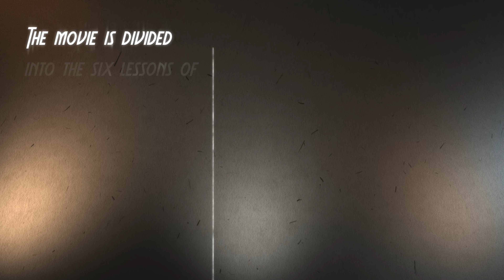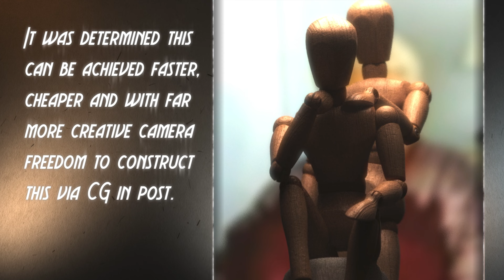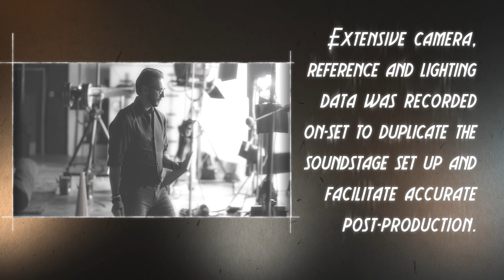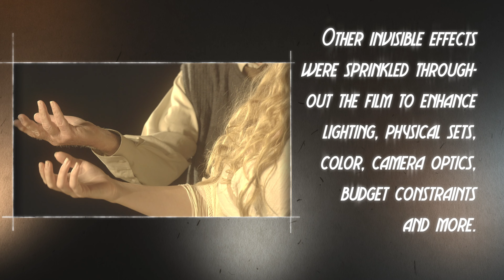Bringing Acting: The First Six Lessons To Life!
Global visual effects school Stage 03 VFX and Semkhor Productions are proud to present a behind the scenes look at the making of the new movie by Emily, Beau and Jeff Bridges! Streaming now on Amazon Prime! Are you interested in creating visual effects and working with Hollywood pros? Lets get started!

In his beloved classic, Acting: The First Six Lessons, master acting teacher Richard Boleslavsky presents his acting theory and technique in a lively and accessible narrative form. Widely considered a must-have for beginning as well as established actors, Boleslavsky's work has long helped actors better understand the craft of acting and what it takes to grow as an artist. This enhanced edition includes additional exercises from Samuel Seldon's First Steps in Acting, which provide further opportunity to practice the techniques discussed in Acting: The First Six Lessons.

Richard Boleslavsky's knowledge of the theater was based on an impressive depth and breadth of experience. A member of the Moscow Art Theater and director of its First Studio, he worked in Russia, Germany, and America as an actor, director and teacher. He was a leading Hollywood director in addition to producing plays and musical comedies on Broadway.